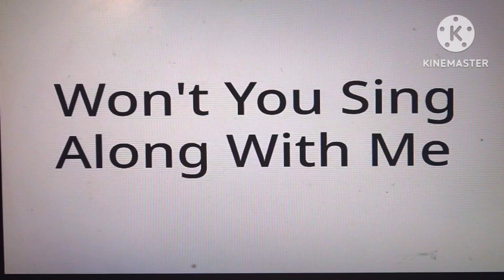The ABC Song